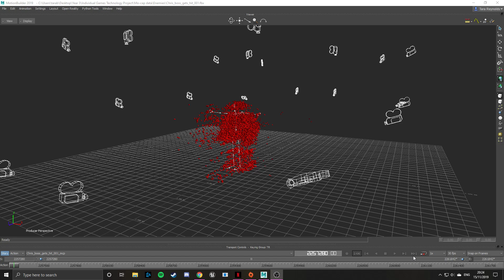Enemy Boss Hit - With Markers